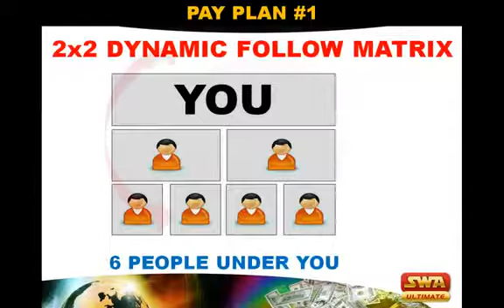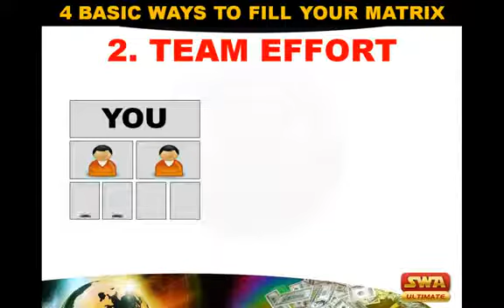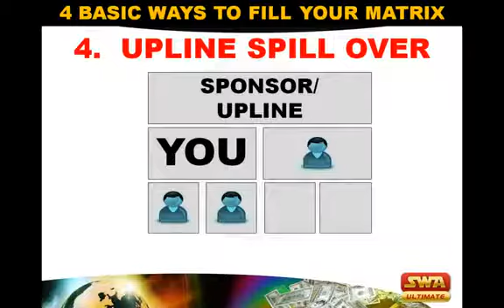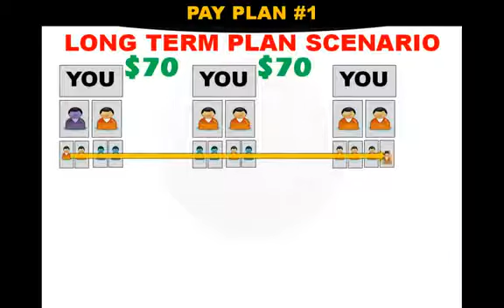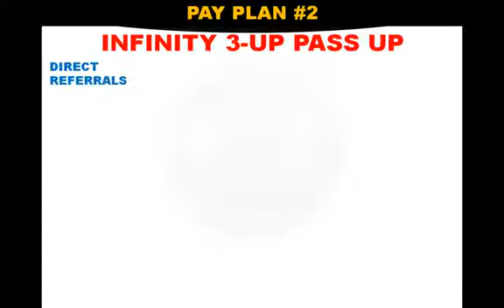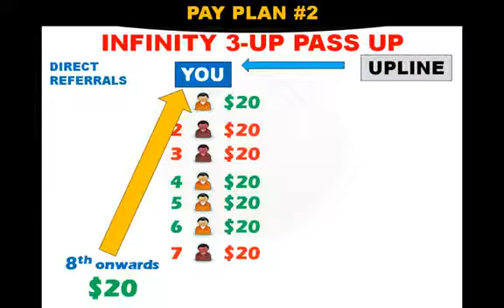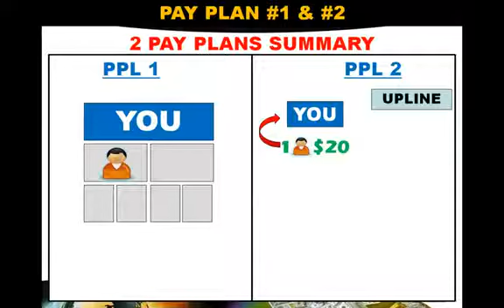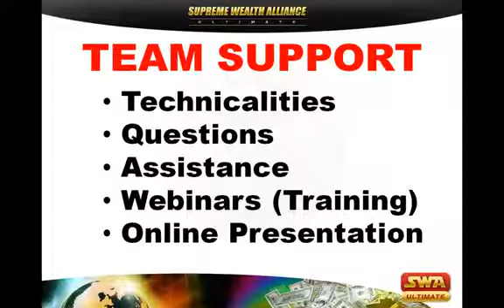Supreme Wealth Alliance Ultimate Perfect Pay Plan System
In this video will show you the Perfect Pay Plan System
Pay Plan 1 - 2X2 Follow Me Matrix (Unlimited $70/$90 every cycles)
Pay Plan 2 - 3 Up Pass Up (Infinity Earning Potential)
these 2 Pay Plans Happened Simultaneously once you purchased SWL of 1 time payment of $55...
in these Pay Plans you may earn even without Direct Referrals

GRAB THIS RARE OPPORTUNITY NOW!!!

"You don't have to be GREAT to start, You have to start to be GREAT"